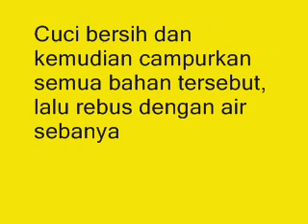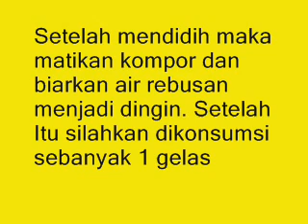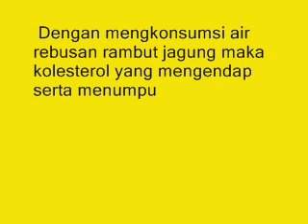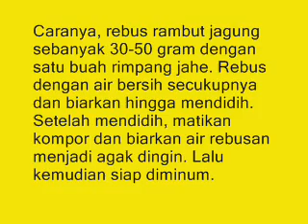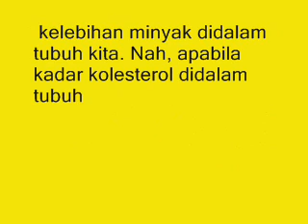7 Manfaat Rambut Jagung Untuk Kesehatan